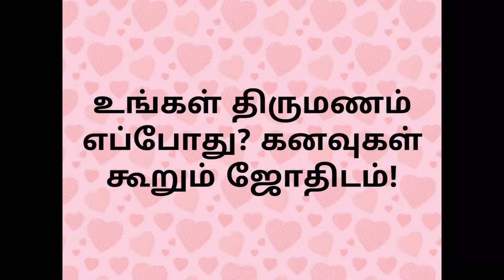உங்கள் திருமணம் எப்போது? கனவுகள் கூறும் ஜோதிடம் | Watch this video now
உங்கள் திருமணம் எப்போது? கனவுகள் கூறும் ஜோதிடம் | When is your wedding? Dream astrology | Watch this video now

இந்த புதிய வீடியோ தொடர் உங்களுடைய வாழ்க்கையை மேம்படுத்தும் நோக்கில் பதிவிடப்படுகிறது. உங்களுடைய வாழ்க்கையை முன்னேற்ற சுயமுன்னேற்றக் கல்வி இந்த புதிய தொடரில் வர இருக்கிறது இதற்காக நீங்கள் செய்ய வேண்டியது:

இத்தொடரை தினமும் தொடர்ச்சியாகப் பார்த்து இதில் உள்ள கருத்துக்களை சிந்திப்பதற்கு சிறிது நேரம் ஒதுக்குங்கள்.

இதில் நீங்கள் கற்றுக்கொள்ளும் பாடங்களைக் குறிப்பெடுத்து வைத்துக் கொள்ளுங்கள் அதனை அடிக்கடி திரும்பப் பார்த்து நினைவுபடுத்திக் கொள்ளுங்கள்.
இதில் கேட்கப்படும் கேள்விகளுக்கு பதிலளியுங்கள் மற்றும் இதில் சொல்லப்படும் பயிற்சிகளைச் செய்யுங்கள்.

செயல்படுங்கள், நிச்சயமாக உங்கள் வாழ்க்கை மேம்படும் உங்கள் கனவுகள் அனைத்தும் நிஜமாகும்.

வாழ்த்துக்கள்.